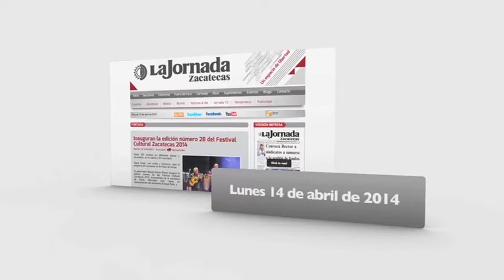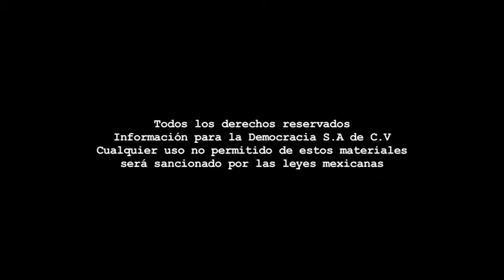Boletín - Lunes 14 de abril de 2014.